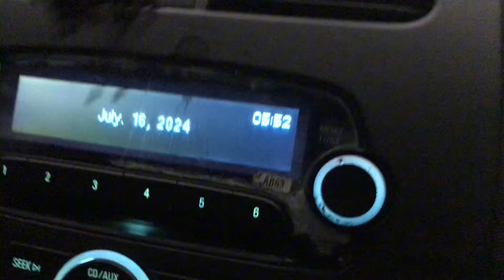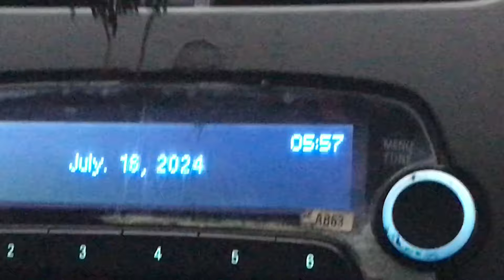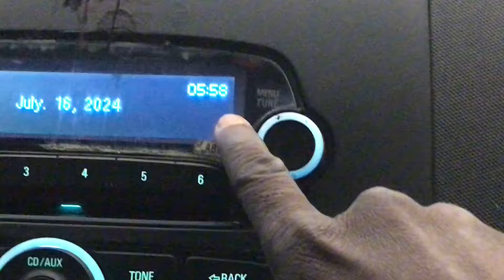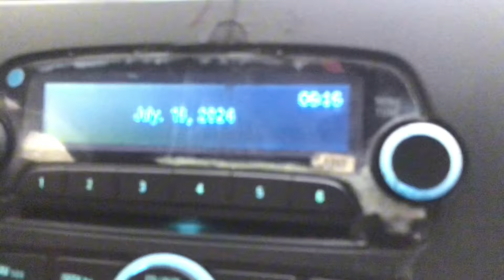How long we drove from Accra Airport to Oyarifa would shock you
Welcome to Ghana, Welcome to Africa

AD:
Its a 2 bedroom apartment, kindly contact using the numbers below